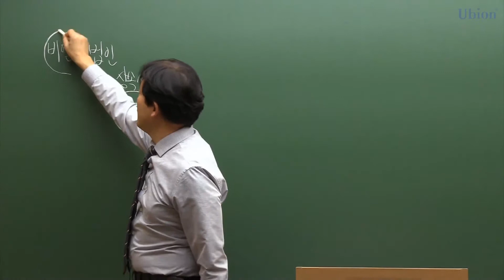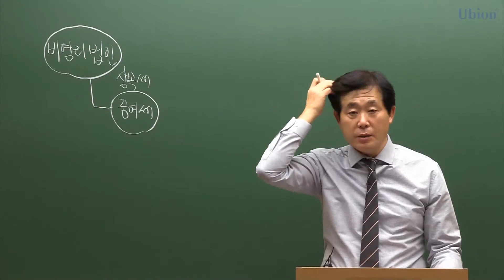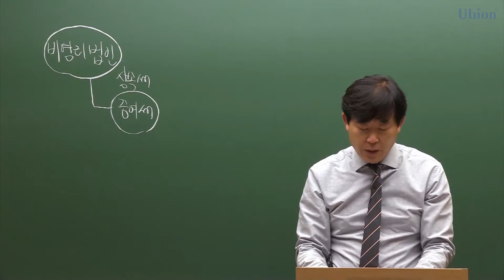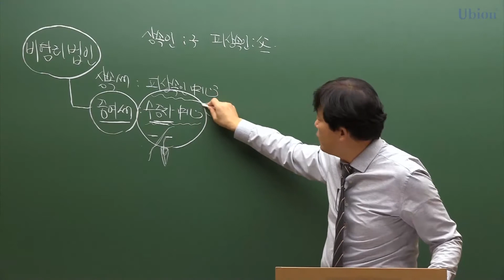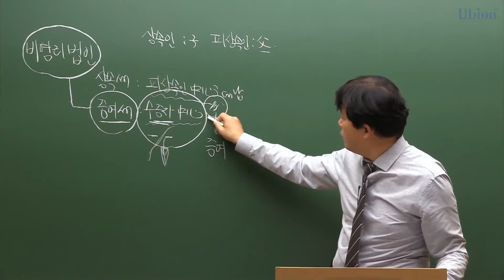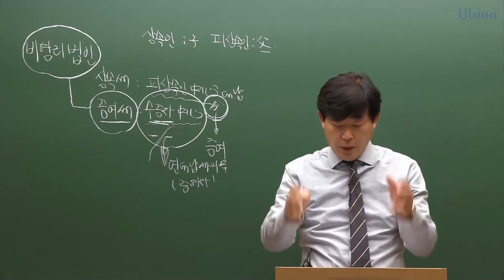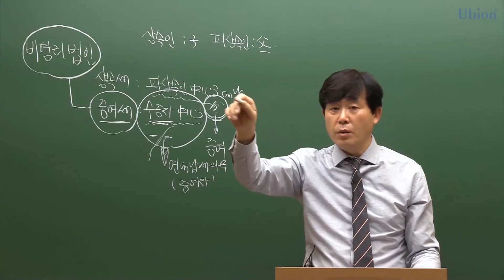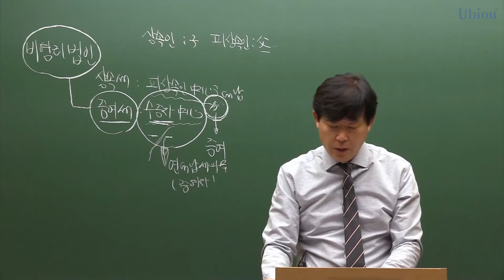[비영리법인 쉬운세금] 비영리법인과 상속증여세 ｜와우패스 고동호 회계사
안녕하세요! 와우패스입니다.

고동호회계사와 함께하는 비영리법인과 상속증여세 맛보기 강의!
고동호회계사 전문강의 수강하고 알찬 지식 쌓아가세요!